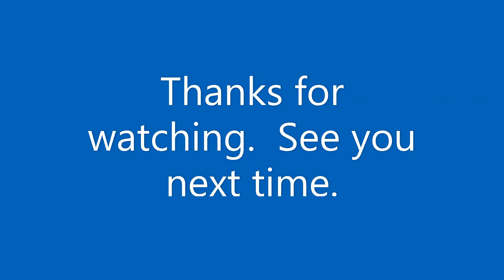Mindfulness Meditation for Healing/Anxiety with Jane Meryll February 27, 2021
Jane's meditation practice embodies loving kindness, forgiveness, self-compassion for peace from the inside out.